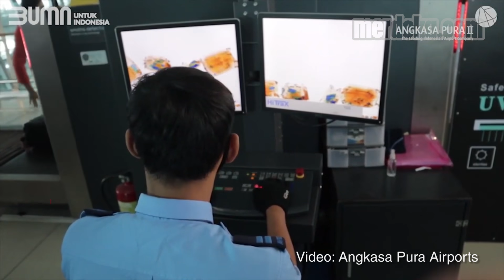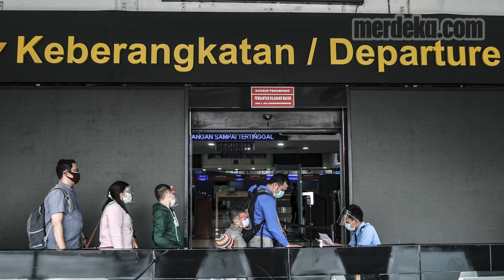Muncul Varian Baru Covid 19, RI Tutup Akses Masuk WNA Mulai 1 Januari 2021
MERDEKA.COM - Indonesia menutup sementara akses masuk warga negara asing (WNA). Penutupan rencananya berlangsung mulai tanggal 1 hingga 14 Januari 2021. Keputusan diambil menyusul munculnya varian baru Covid-19 di Inggris. Kebijakan itu disampaikan langsung Menteri Luar Negeri, Retno Marsudi di Kantor Presiden, Jakarta Pusat, Senin (28/12).